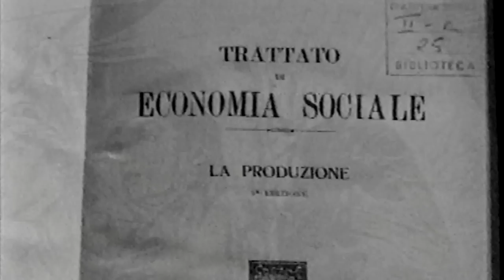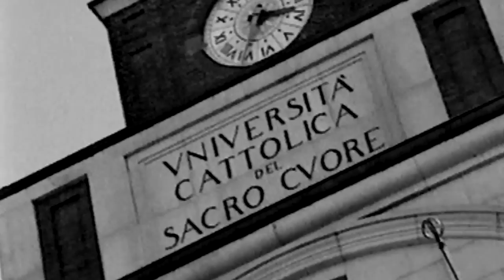Giuseppe Toniolo heading towards the beatification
The splendid scene of the Basilica of St. Paul's outside-the-walls will be the setting on April 29, 2012 for the solemn rite of the beatification of Giuseppe Toniolo, the luminous lay figure who lived his life to the full. Born in Treviso on March 7, 1845, Toniolo was a professor of economics first in Padua, then in Venice, Modena and finally Pisa, where he spent the rest of his life.  Married to Maria Schiratti, they had seven children and shared a joyful experience of family life rooted in the Christian faith and prayer. A supporter of the necessary rapport between ethics and economy, Toniolo was the apostle of Rerum novarum, the great encyclical on social doctrine of the Church written by Pope Leo XIII. He also came up with the ida of the Catholic Social Weeks initiative. Mons. Domenico Sorrentino, vescovo di Assisi e postulatore della causa di beatificazione di Toniolo:  "Holiness is not something that remains closed up with people or consciences, but a reality that is irradiated. It goes beyond onesself and becomes the leaven of every other reality." To Toniolo is owed the elaboration of a "Christian idea of democracy" that gave rise some years after to the active commitment of Catholics in politics. There was even a political party that took reference and inspiration from the Catholic University. In the final years of his life, in the middle of World War I, he proposed the foundation of a Catholic institute of international law to Benedict XV that would seek peace between nations, as in 1919 the League of Nations, precursor to the UN, would do. But Toniolo did not live to see it. He died on October 7, 1918. He is buried at Pieve di Soligo in the Italian region of Veneto. Just years afterward, his beatification process was begun. On January 14, 2011, Benedict XVI authorized the promulgation of the decree that recognizes a miracle attributed to the intercession of Toniolo. He established the date and place of the rite of beatification, proposing his figure to the entire Chruch as an exemplary witness of lay sainthood.